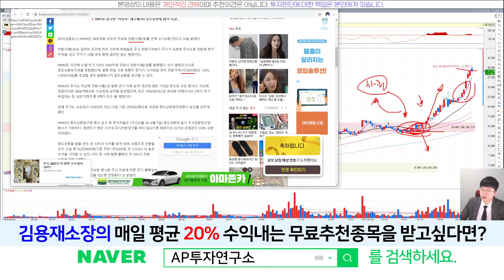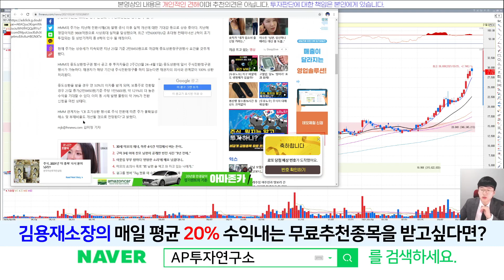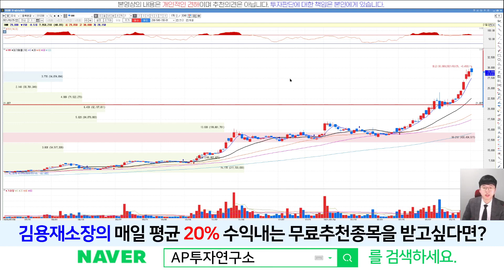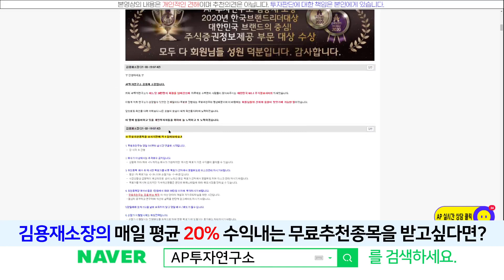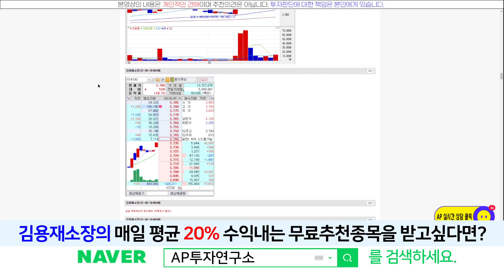HMM(011200) - 2400억 공모전환사채 조기상환? 어떤의미인가?